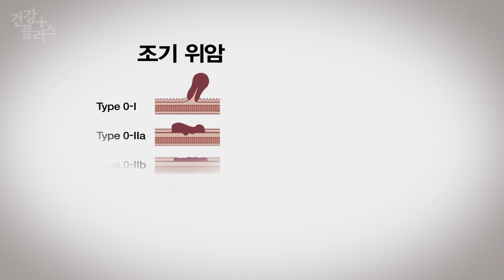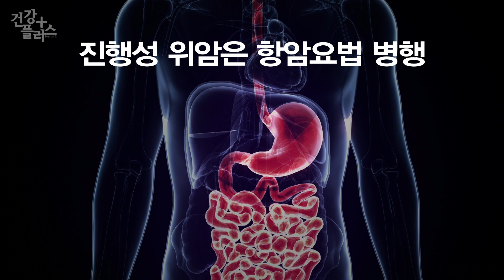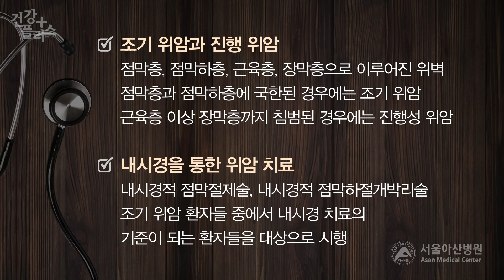내시경을 통한 위암 치료 [건강플러스]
우리나라는 단짠단짠이라고 부르며 달고 짠 음식을 좋아하는데다 매운 것까지 즐겨먹는 식습관 탓에 전세계적으로 위암 발병률이 가장 높은 국가 중 하나입니다.

하지만 위암 초기에는 별다른 전조증상이 없어서 환자 스스로가 알아채기 힘들고 일반적인 검사만으로는 눈으로 잘 구분이 되지 않는 경우가 많기 때문에 위 내시경 검사로 병변을 확인한 후 조직검사를 통해 정확히 진단을 하게 됩니다.

조직검사를 통해 확진 된 위암은 깊이에 따라서 다시 조기 위암과 진행 위암으로 구분되는데요.

[소화기내과 김도훈 교수 인터뷰]
조기위암은 초기위암 또는 1기 위암으로 불려지기도 합니다. 위벽은 총 4개의 층으로 이루어져 있고 그 중 점막층, 점막하층, 근육층, 위를 싸는 장막층으로 이루어져 있습니다. 위암이 점막층과 점막하층에 국한된 경우를 조기위암이라고 하며 근육층 이상 장막층까지 침범된 경우에는 진행성 위암이라고 합니다.

위암의 치료방법은 크게 두가지로 요약할 수 있는데요.

첫 번째는 바로 우리가 흔히 알고 있는 복강경과 개복 수술 등 외과적 위 절제술입니다.

복강경과 개복 수술은 주로 일부 조기 위암을  제외한 위암에 대한 치료방법으로 진행성 위암의 경우 림프절이나 간, 폐, 뼈 등 주변 장기로 전이될 수 있기 때문에 항암요법이 필요합니다.

위암의 또 다른 치료방법으로는 내시경 치료가 있는데요.

위암의 내시경 치료는 내시경적 점막 절제술, 내시경적 점막하 절개 박리술이라고도 불리는 치료 로서 조기위암을 진단받은 환자들 중에서 내시경 치료의 기준이 되는 환자들을 대상으로 시행하게 됩니다.

간혹 내시경을 통한 시술은 병변 제거가 어렵거나 위험하다고 생각하는 분들도 계신데요.

최근 기술과 도구가 발달하면서 조기위암의 60%에 해당하는 환자가 내시경적 시술을 받는 등 매우 안전한 시술로 자리잡고 있습니다.

내시경 시술로 절제된 조직은 정밀검사로 완치 여부가 판정되는데요.

완치 판정 후에는 6개월에서 12개월마다 위 내시경과 복부 CT 촬영을 통해 재발 확인을 하게 됩니다.

위 내시경, 위암의 조기 발견은 물론 종양 치료에도 필수입니다.